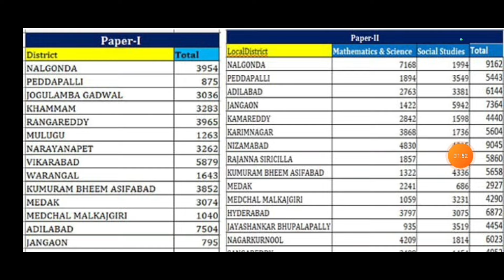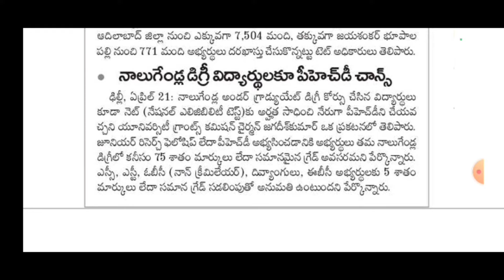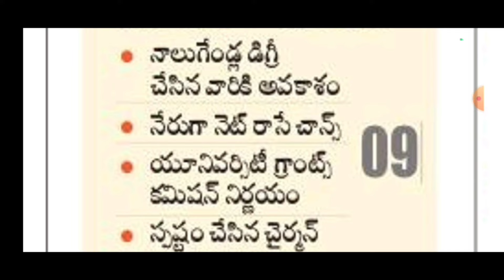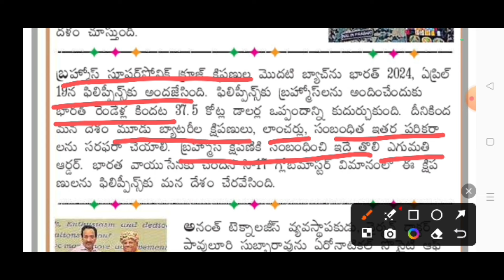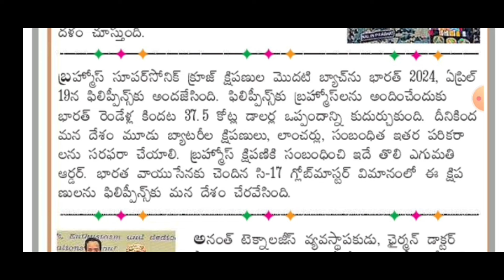టెట్ కు తగ్గిన అప్లికేషన్లు || UGC NET NOTIFICATION